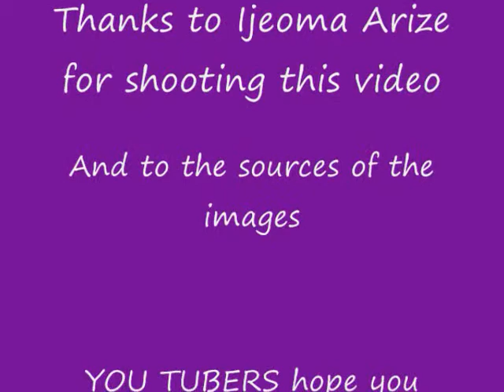the emeror tamarin 0001